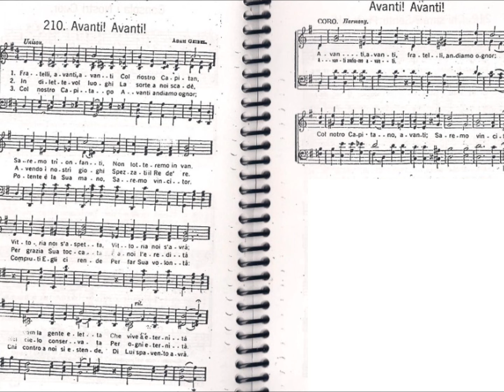CCB - HINÁRIO 01 - HINO 210 - "AVANTI! AVANTI!" - by MESSIAS ULLMANN